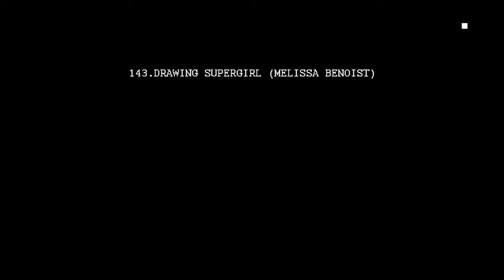Drawing Supergirl (Melissa Benoist)-Kara Danvers